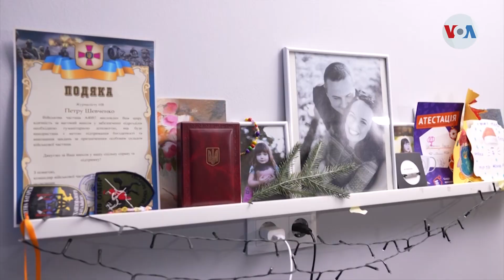El retorno a casa de un periodista ucraniano que se enlistó en el Ejército para defender su país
Al comienzo de la invasión de Rusia, el periodista ucraniano Petro Shevchenko dejó su trabajo y se dirigió al frente para luchar por su país. Fue enviado a al Donbás y asignado a la unidad de morteros. Siete meses después, logró un permiso para regresar a casa. Durante su licencia, Petro recauda dinero y compra equipo para el frente, como drones.